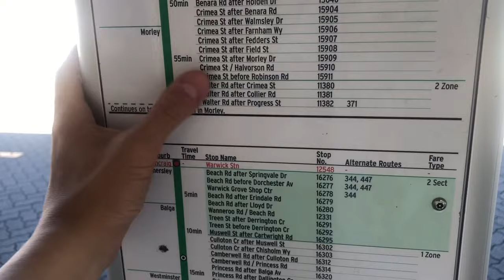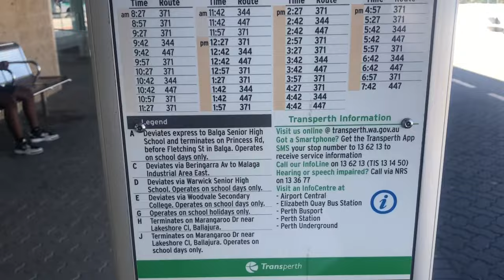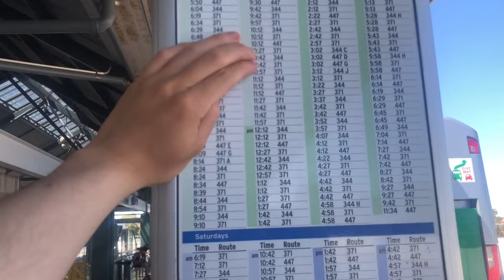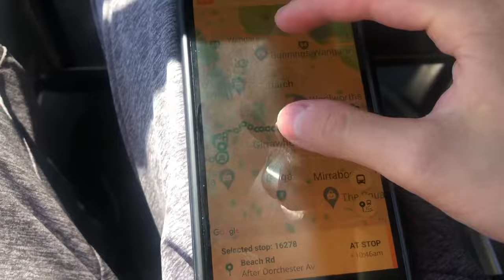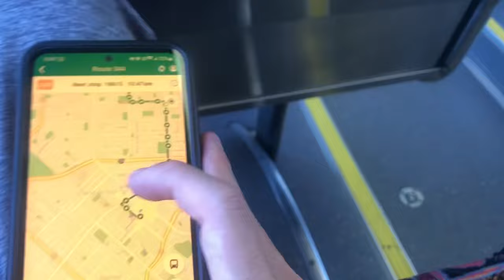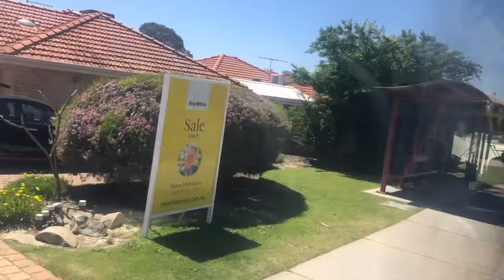[Long With Path] Transperth Bus Route No. 344 (TP2787) Warwick Station to Morley Bus Station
Luckily it wasn't a gas bus...
If not that's gonna be terrible...

Thanks @watransprotobservations for this request

Filmed at the back

Transperth Bus Route No. 344 connects Warwick Station and Morley Bus Station via Beach Road, Erindale Road, Warwick Road, Marangaroo Drive, Alexander Heights, Ballajura, Malaga, Noranda and Coventry Village. There are unique deviations for each directions. Towards Morley, the 15:02 service will deviate via East Malaga Industrial Area. Towards Warwick, there's 2 services (07:42 and 14:38) will deviate via Industry Skills Training (IST) Malaga Headquarters, and 1 service (07:56) will do the same deviation as mentioned above for towards Morley.

Comments for this Route: At least it's not a gas bus so it's pretty smooth. But encountered one of the worst passenger on this trip... What a crappy dude...